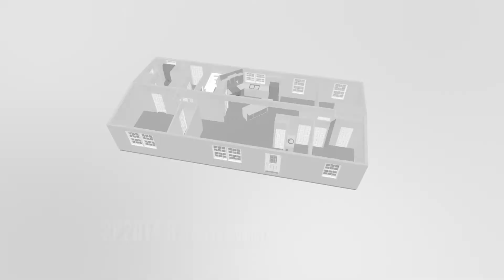Pennwest Homes Reserve Ranch Elderberry - 2P2014R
Elderberry Ranch is a 1560 square foot home featuring 3 bedrooms, 2 bathrooms, and an open concept floorplan!